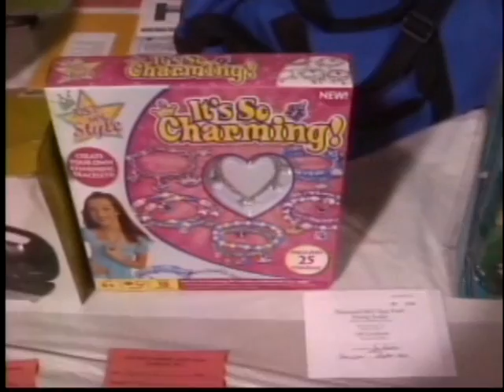Mary Immaculate Fundraiser